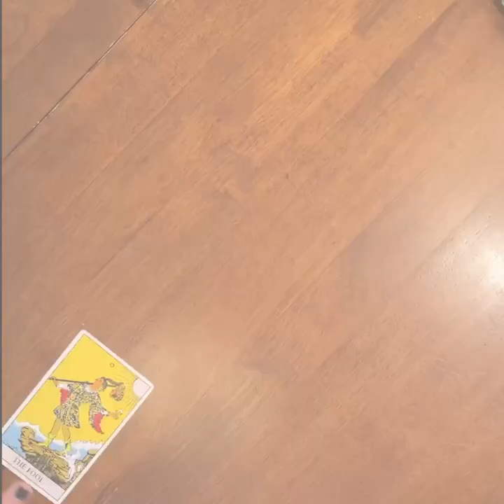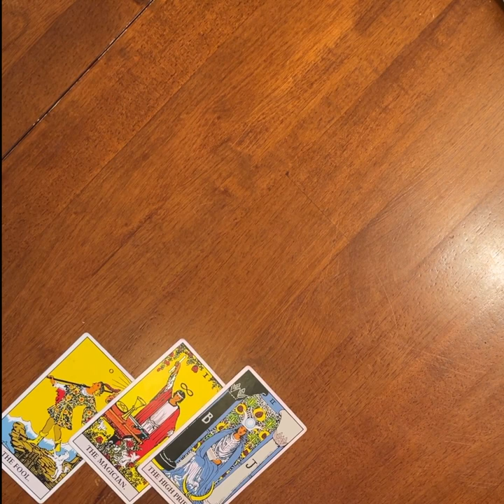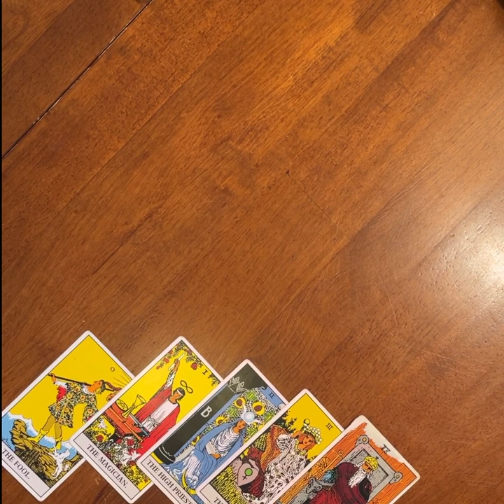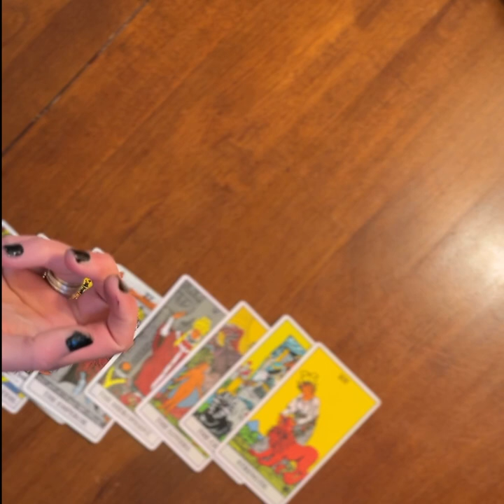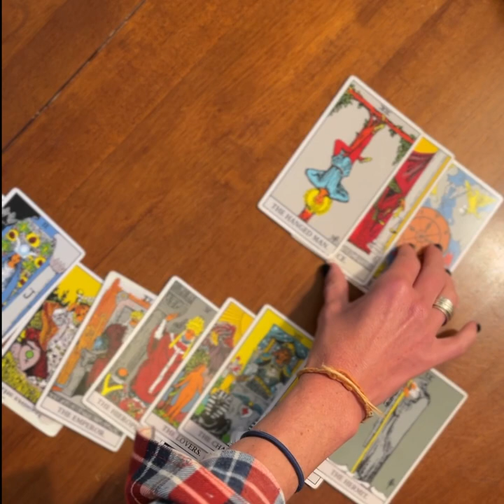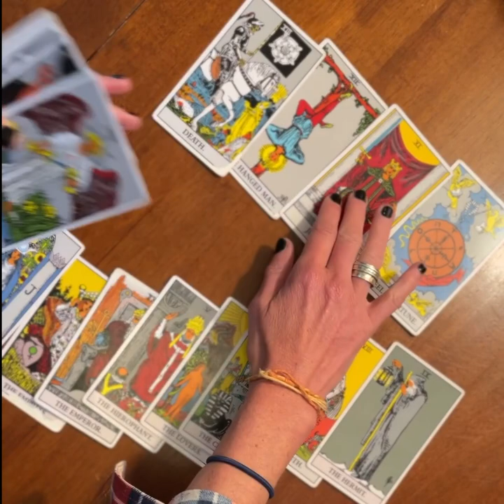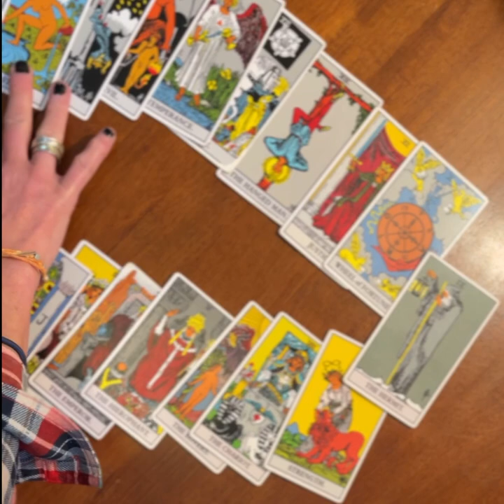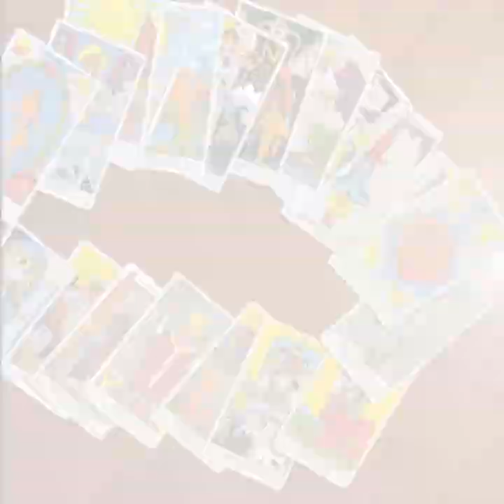Learn Tarot Today! The Major Arcana in 15 minutes!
Are you ready to decode the Major Arcana and take your tarot skills to the next level?

In this video, we dive deep into the Fool’s Journey—a transformative cycle of self-discovery and spiritual growth.

From the Fool to the World, I'll guide you through the 22 Major Arcana cards, exploring their symbolism and real-life meanings.

You’ll learn:
✨ The Fool’s Journey is explained step-by-step.
✨ Key insights on each Major Arcana card.
✨ How to use these cards for personal and professional readings.
✨ The spiritual and intuitive lessons embedded in tarot.

This is perfect for beginners ready to deepen their practice or seasoned readers wanting a fresh perspective. Tarot isn’t just a tool; it’s a journey—and this is your chance to walk it with clarity and confidence.

🔮 Ready to master the Major Arcana in just 15 minutes? Hit play, and let’s unlock your tarot potential together!
TIME STAMPS
00:01 - Intro: The Fool’s Journey & Learning Tarot Fast
00:39 - The Fool: Beginnings, Trust, and Awareness
01:22 - The Magician: As Above, So Below—Master Your Tools
02:05 - The High Priestess: Intuition and Inner Knowing
02:49 - The Empress: Creativity, Abundance, and Nurturing Energy
03:27 - The Emperor: Structure, Authority, and Self-Respect
04:07 - The Hierophant: Tradition, Law, and Spiritual Guidance
04:52 - The Lovers: Following Your Heart, First Love Insights
05:28 - The Chariot: Determination, Momentum, and Growth
06:14 - Strength: Inner Power and Self-Belief
06:58 - The Hermit: Reflection, Wisdom, and Meditation
07:42 - Wheel of Fortune: Embracing Change and Opportunity
08:18 - Justice: Truth, Fairness, and Personal Responsibility
08:55 - The Hanged Man: New Perspectives and Letting Go
09:30 - Death: Endings, Transformation, and New Beginnings
10:14 - Temperance: Balance, Harmony, and Duality
10:57 - The Devil: Temptations, Challenges, and Human Nature
11:34 - The Tower: Life-Changing Events and Spiritual Awakening
12:16 - The Star: Hope, Faith, and Connection to the Universe
12:45 - The Moon: Secrets, Intuition, and Emotional Depth
13:01 - The Sun: Joy, Optimism, and Vital Energy
13:41 - Judgment: Self-Awareness and Facing Your Truth
14:10 - The World: Completion, Success, and New Cycles

🔮 Unlock the Secrets of Tarot 🔮
👉 Free Mini Tarot Guide (18 pages of tips and tricks to deepen your practice)

👉 New to Tarot? Enroll in My Beginner Tarot Course

🃏 Recommended Tarot Learning Videos 🃏

🌟 Learning Tarot for Beginners: Minor Arcana Overview

✨ Let’s Connect!